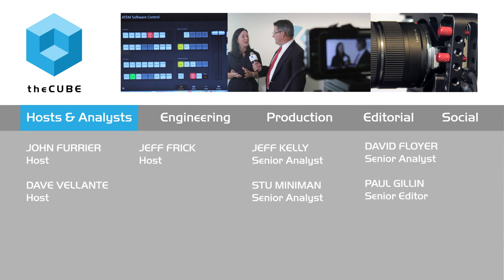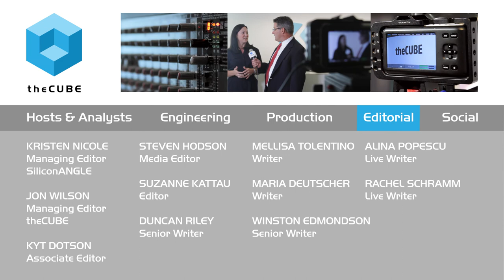Jennifer Tejada, Keynote Systems | Women in Tech Feature 2015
Jennifer Tejada, CEO, Keynote Systems, with theCUBE's  Jeff Frick from Keynote System headquarters.